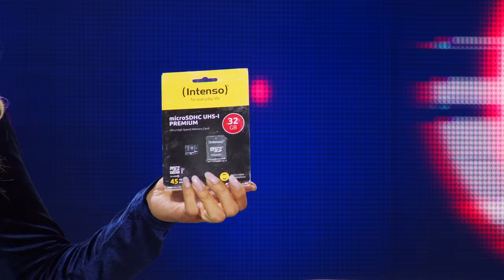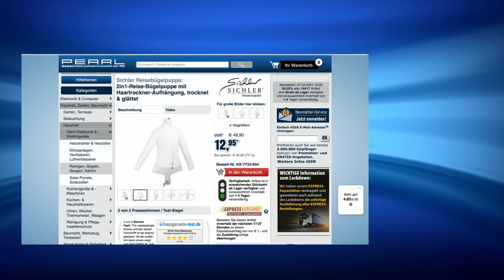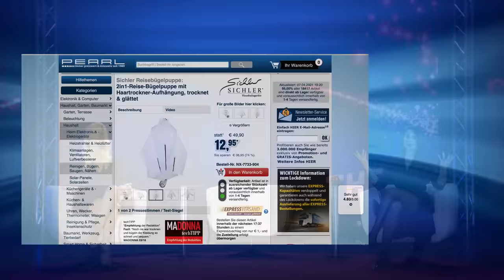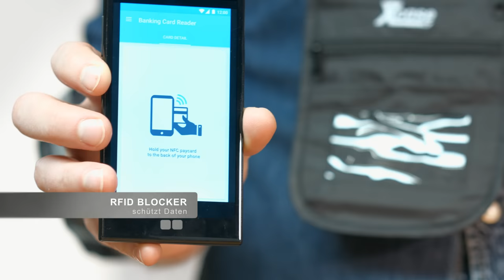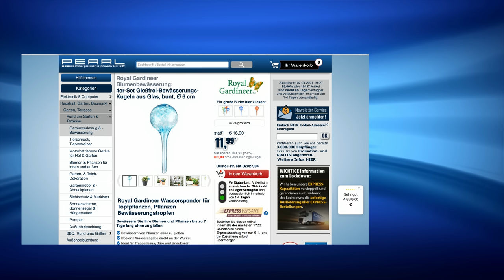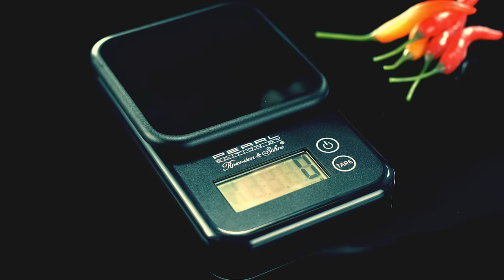Die legendäre 5 Euro-Megashow vom 7.4.2021 mit Dany Michalski bei PEARL TV